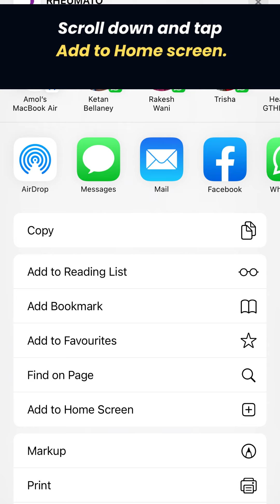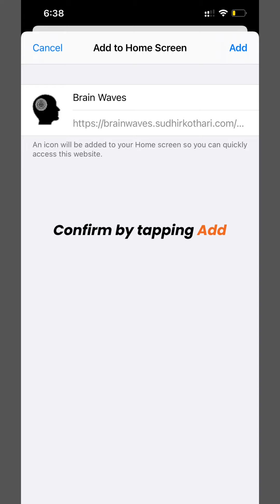How to install BrainWaves App | Dr. Sudhir Kothari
How to install BrainWaves